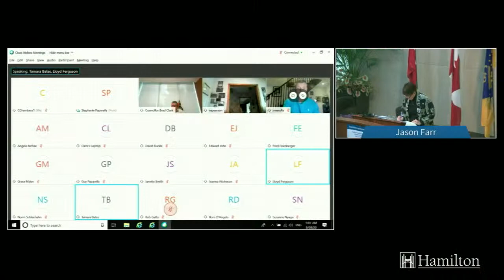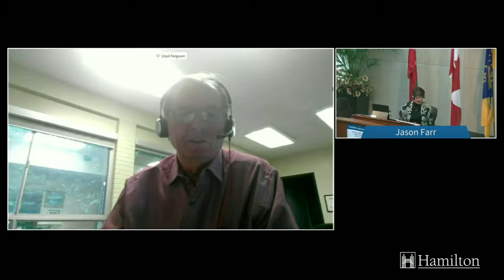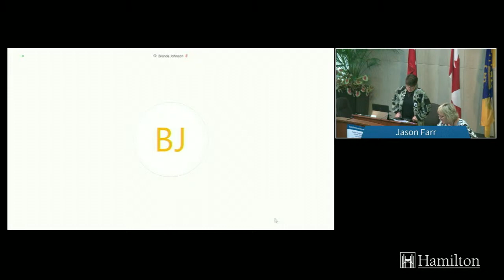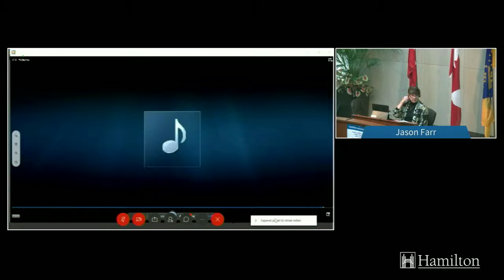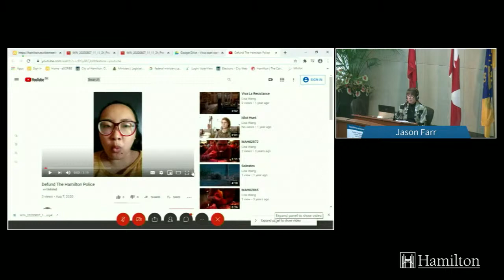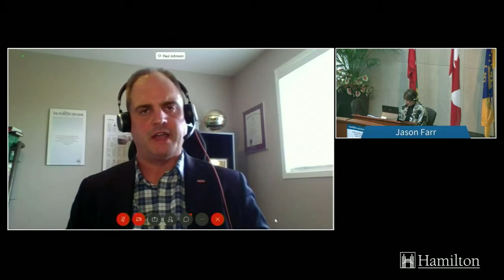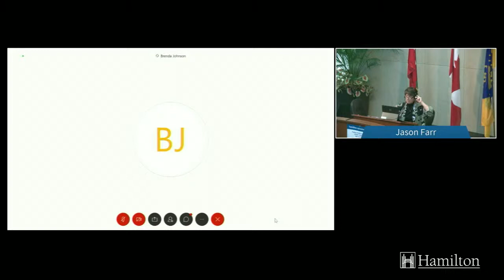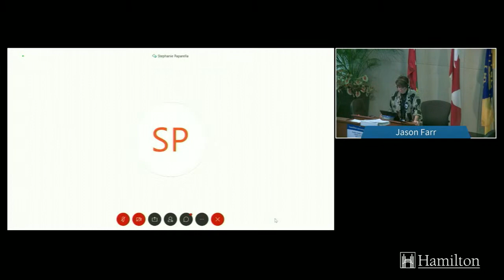General Issues Committee - September 9, 2020